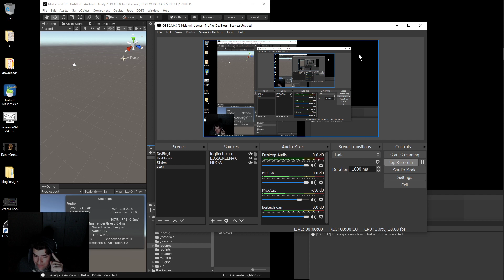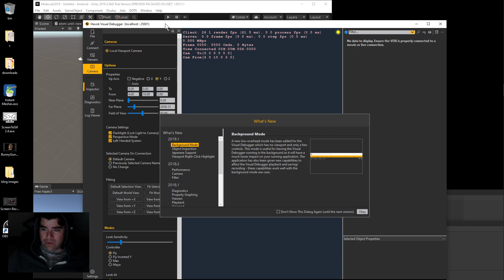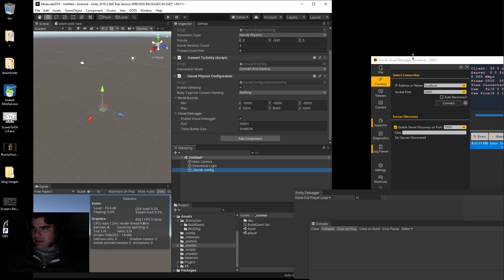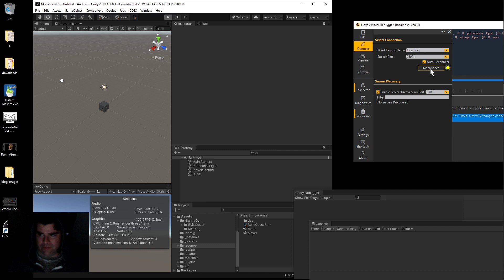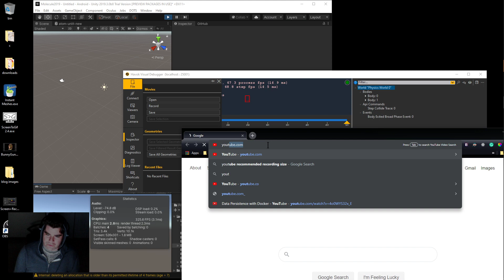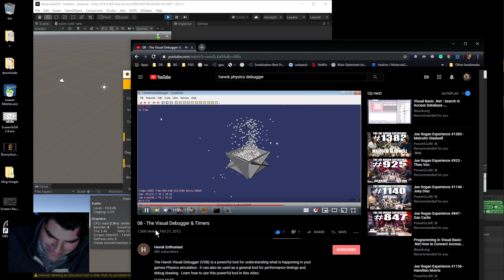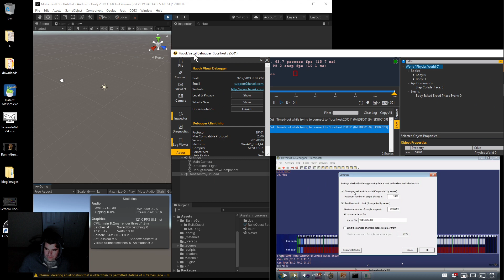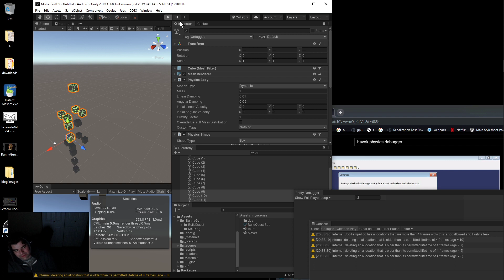How to setup Havok physics in Unity, with Havok visual debugger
*joe rogan voice* Hello friends - I had my desktop set up to record, and it seems like a good moment to do a quick video on a topic I'm studying.